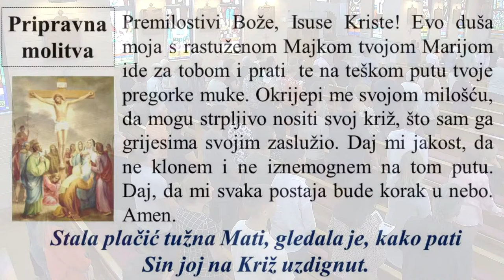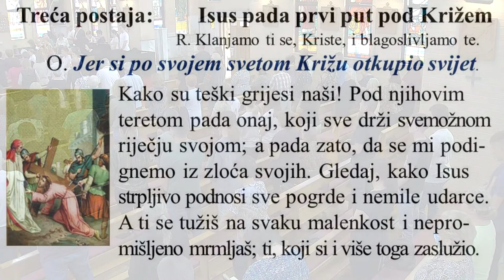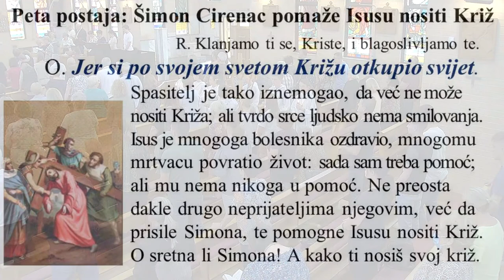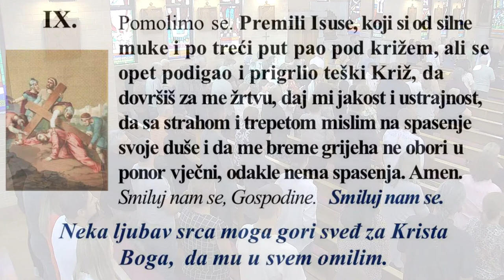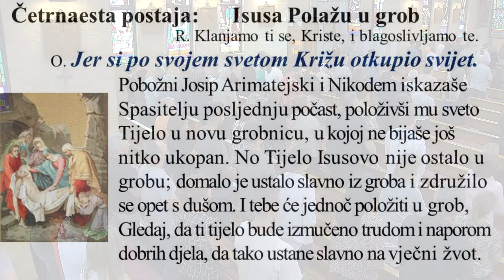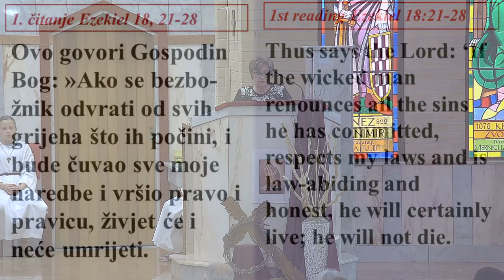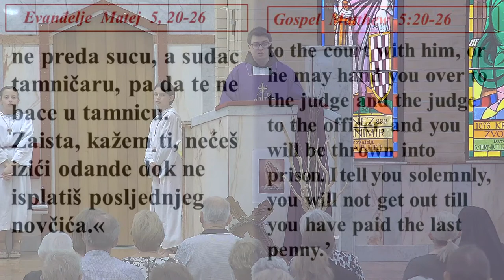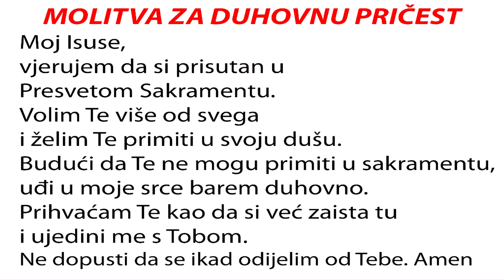PRIJENOS UŽIVO: Sv. Nikola Tavelic, St Johns Park